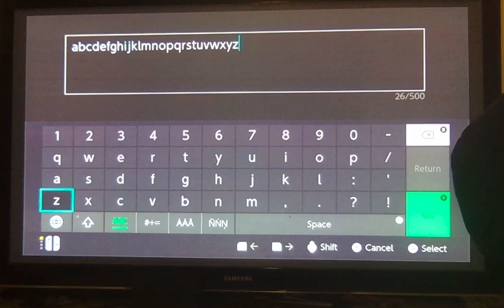Sing Alphabets in English With Mari!!!